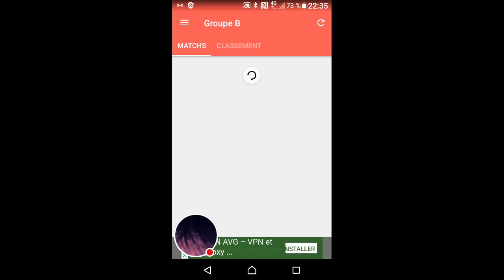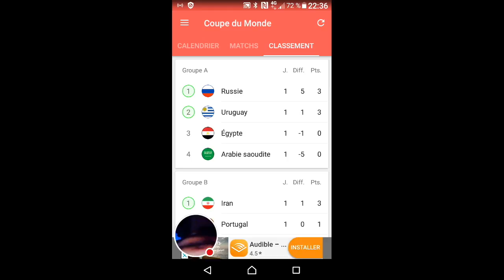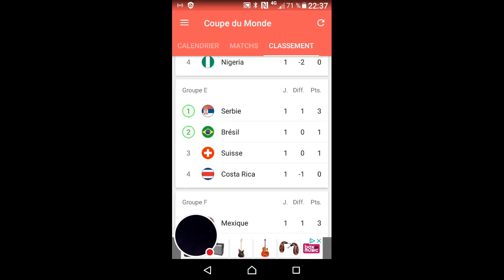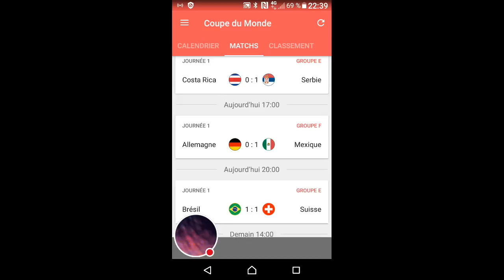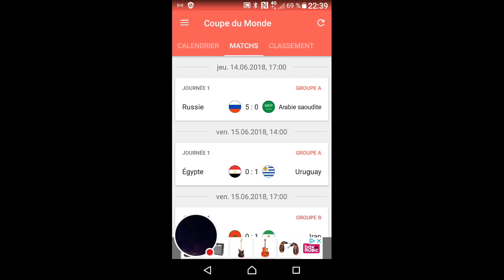Ma diffusion Coupe du Monde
Regardez-moi jouer à Coupe du Monde !